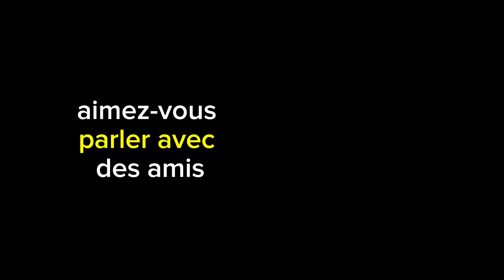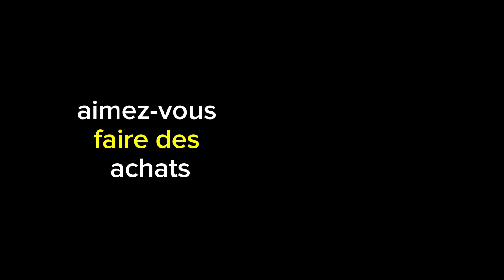好きであることが言えるように「フランス語でね！」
このチャンネルに参加して限定特典を享受してください

フランソワです、在日フランス人です！
フランス語とフランス文化を紹介します、よろしくお願いします。

サイトにも足を運んでください。
Sapporo.francenette.com